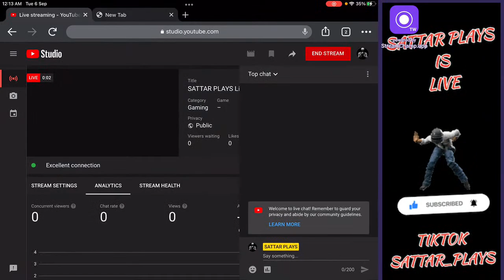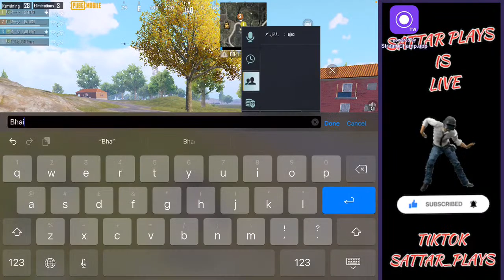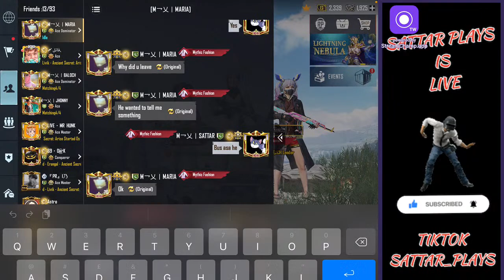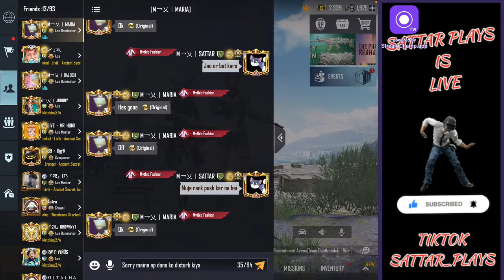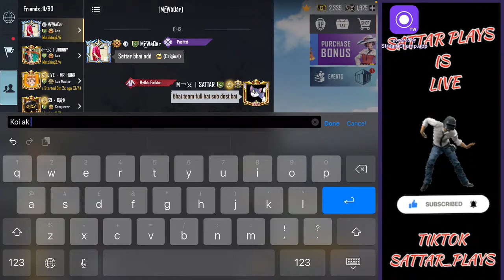SATTAR PLAYS Live Stream